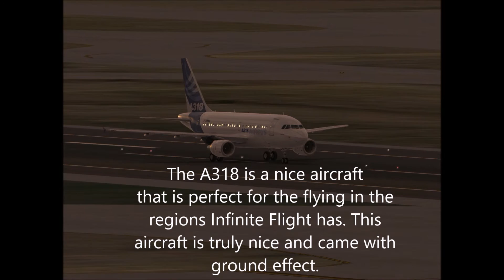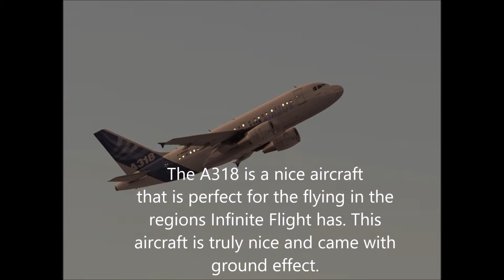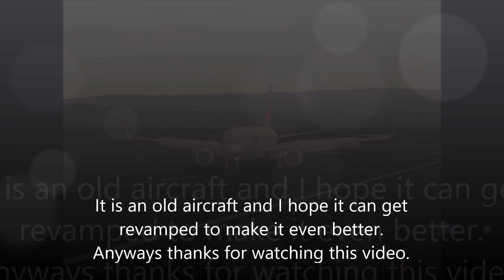My Top 5 Favorite Planes in Infinite Flight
Warning: These are my opinions and if you have another opinion and it is nothing hater like say it in the comments.